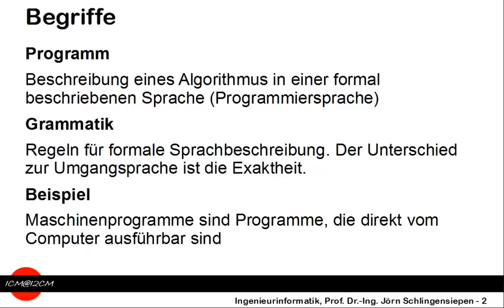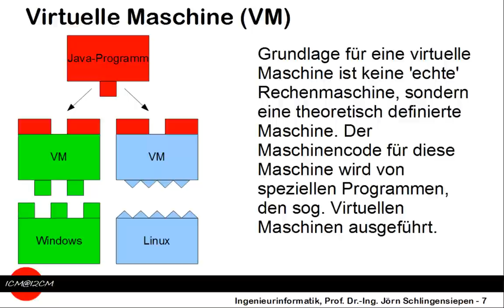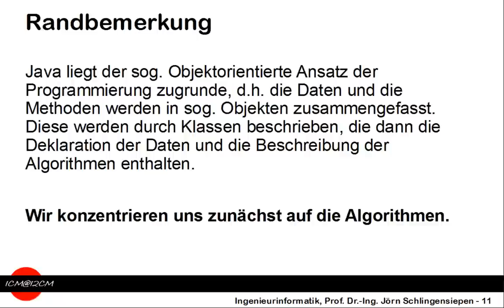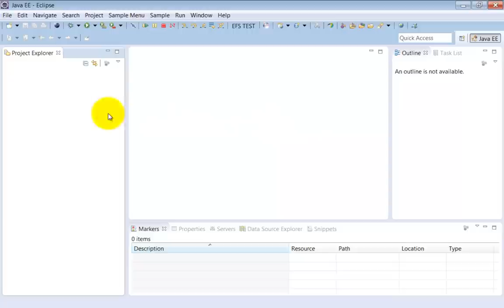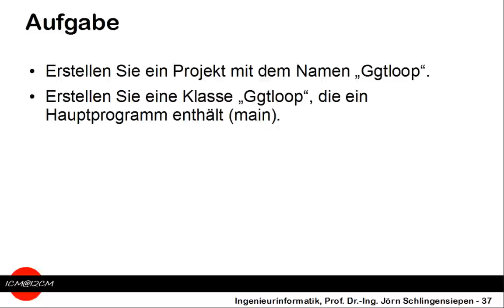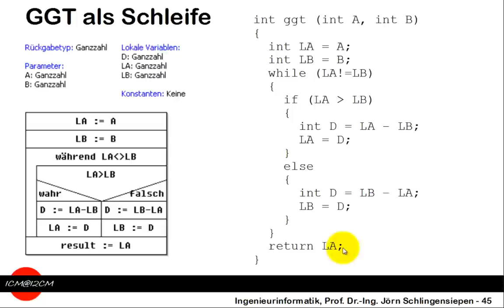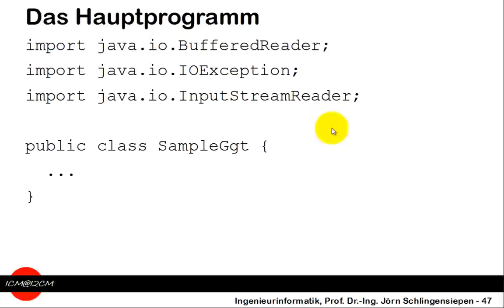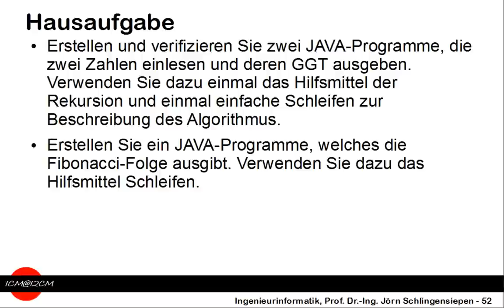[03] Einführung in Java